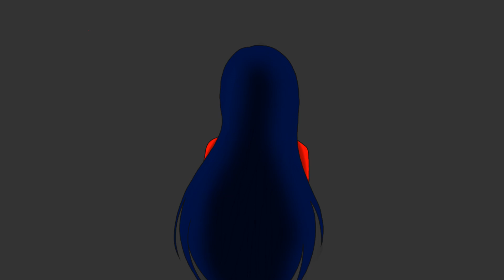Cut my hair meme